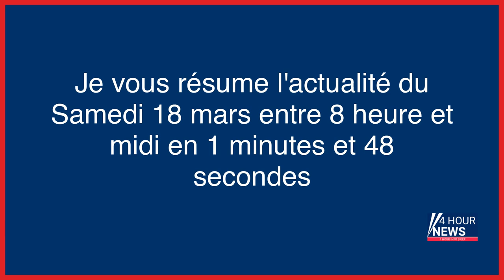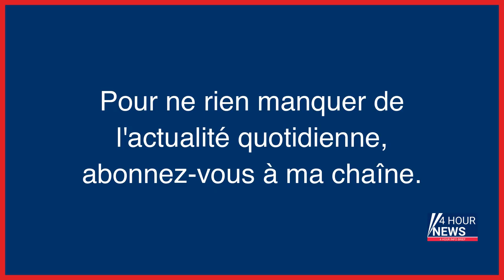Résumé de l'actualité du jour : Samedi 18 mars entre 8h et midi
- Réforme des retraites : les raffineurs pourraient être réquisitionnés en cas d'arrêt des usines
- Erdogan approuve l’adhésion de la Finlande à l’Otan
- Roland Lescure menace de réquisitionner les salariés en grève en cas de mise à l’arrêt des raffineries
- Crise bancaire : le secteur français épargné, selon le président de la fédération bancaire
- Fabien Fleury, l’accusateur de Pierre Palmade, écope d’un an de prison ferme
- Un Week-end de tractations et de négociations pour sauver Credit Suisse
- Réforme des retraites, en direct : des blocages et de nouvelles manifestations prévus samedi après le recours au 49.3 par le gouvernement
- Pour nos élèves, nous faisons la grève du bac
- Val-de-Marne : plus de deux tonnes de tabac de contrebande saisies, deux hommes arrêtés